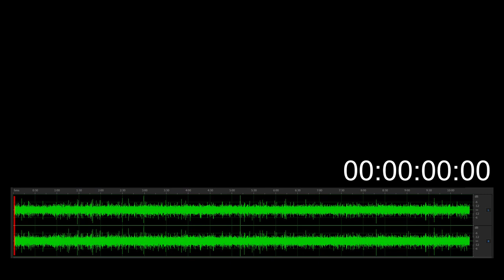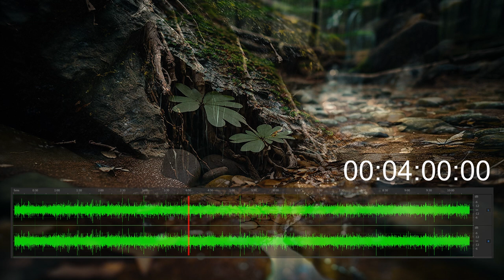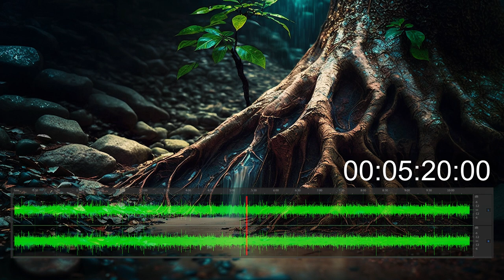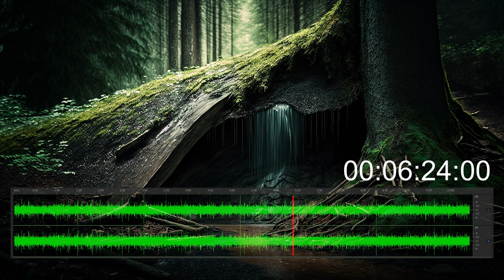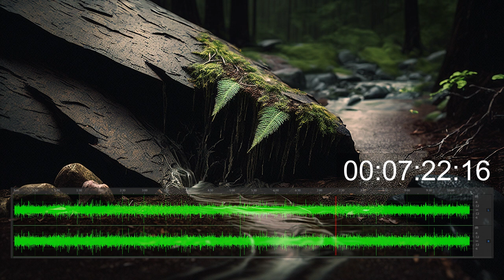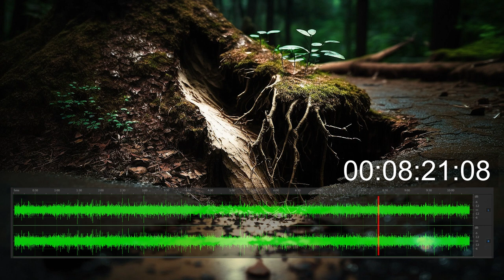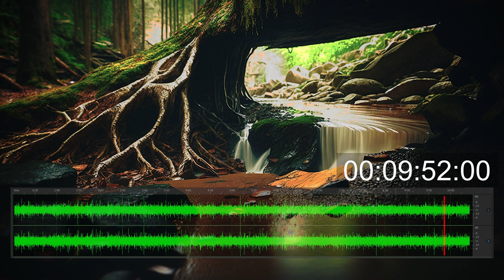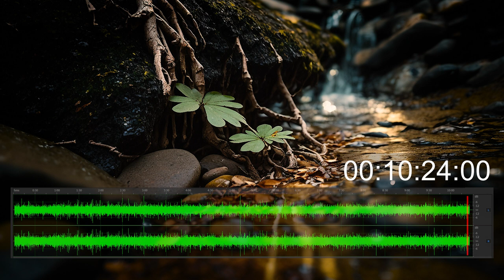Deep forest after the rain (0005) / Ambient sounds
Equipment : SONY PCM-D10      REC Mode  : 192kHz/24bit
Mic setting : Built-in Mic with wind screen (Wide stereo position)
Low cut filer: On(150Hz)     LIMITER      : Off
High S/N Mode: Off      Peak Hold    : Auto

    Welcome to FREQDOG channel.
    I'm posting  music, sound effects and ambient sound.

    You’re free to use this track in any of your work,
    but you must include the following in your project information (Copy & Paste):
Title: Deep forest after the rain (0005)
Artist: FREQDOG

◆Check latest posts.

    If you have a question, please DM on twitter.

Pictures by midjourney.
                                                                       　　　　　　                　Thankyou !